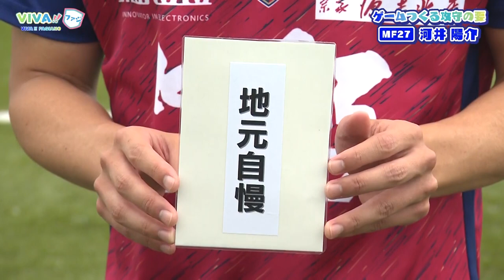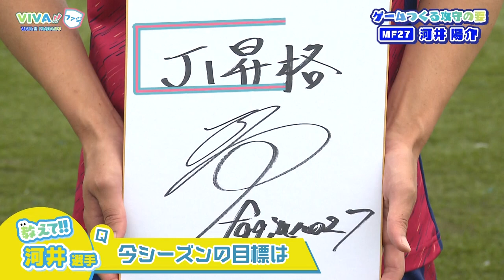VIVA!!ファジ「ゲームを作る攻守の要 河井選手」【地元自慢】【リラックス】【ファジアーノ岡山】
ファジアーノ岡山 応援コーナー VIVA!!ファジ

今回は、ファジアーノ岡山MFの 河井陽介選手 にインタビュー‼
今シーズンの目標や地元自慢
【リラックスの方法】を語る